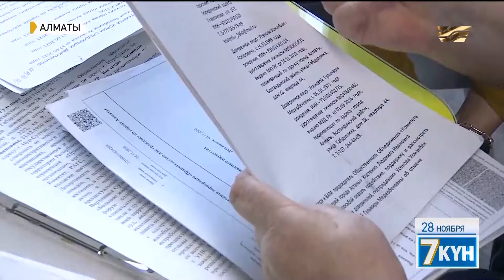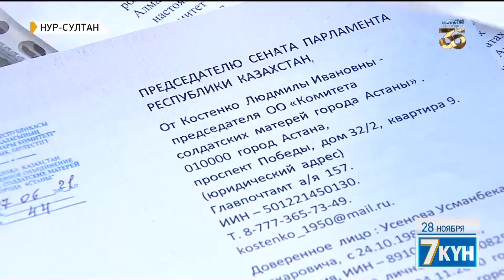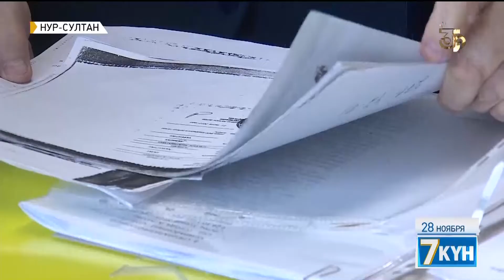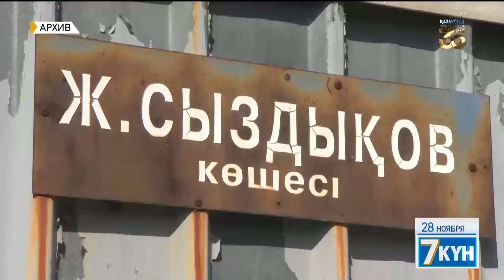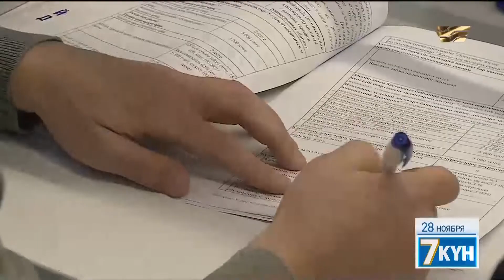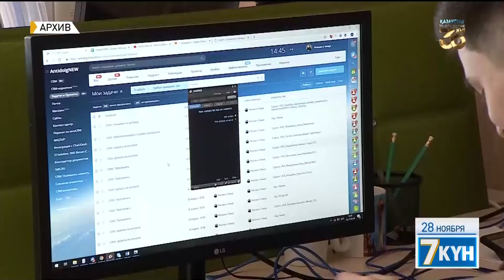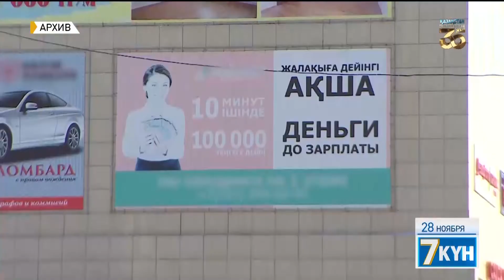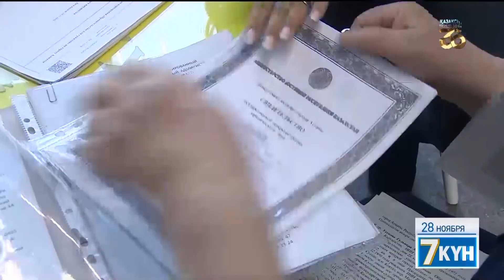Правила игры в рыночной среде